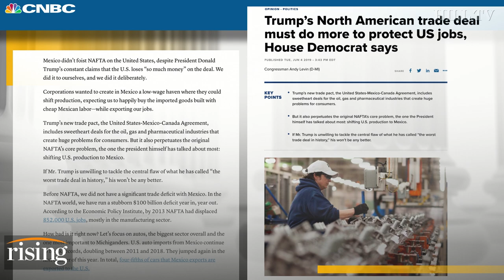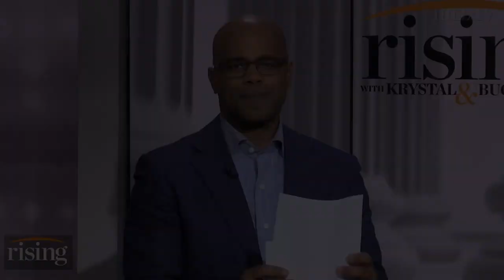Democratic rep: Unions don't have a seat at the table in global trade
Rep. Andy Levin (D-Mich.) said in an interview that aired Thursday on "Rising" that workers' rights and labor unions do not have to be in conflict with technological developments.